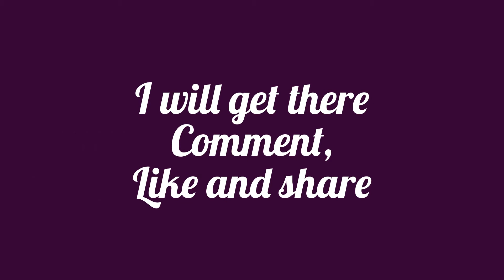Yoga Bloopers - Jumping into Crow pose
Be sure to just take it one step at a time before over doing it.
I have had many falls developing this pose and getting this correct, so not overstating the jump is very important.

Missing the legs altogether is so easy. Well for me anyways lol

I would love to hear from you and your experiences